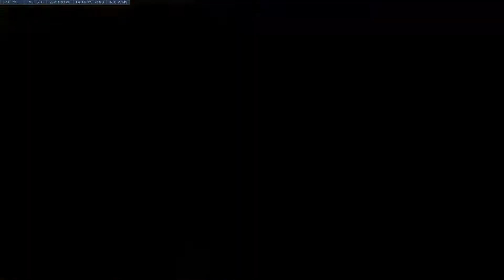Overwatch Nepal - Sombra